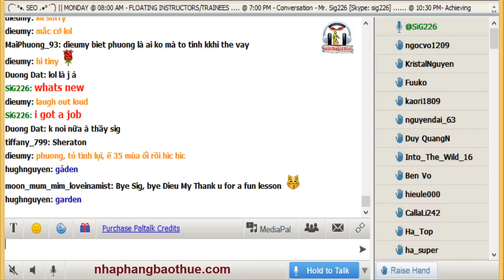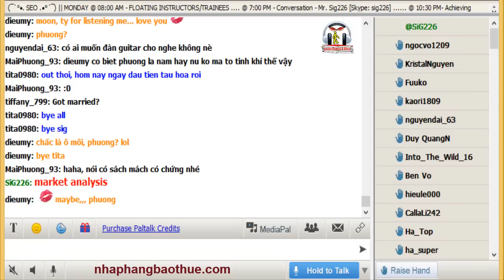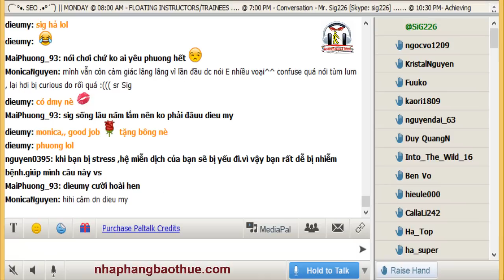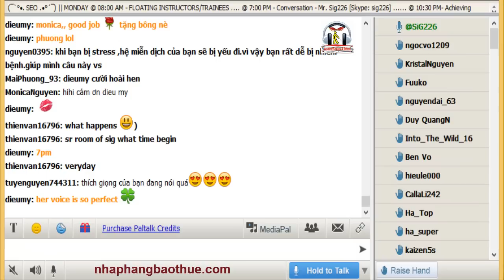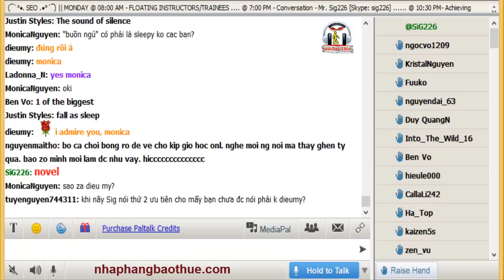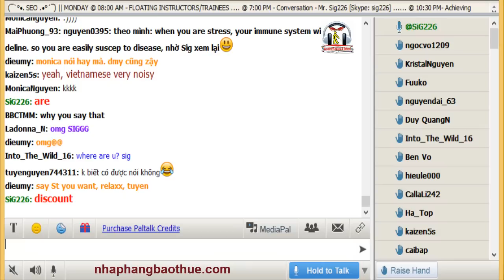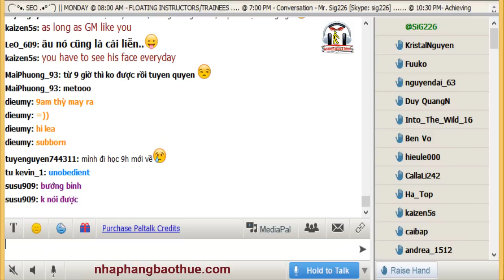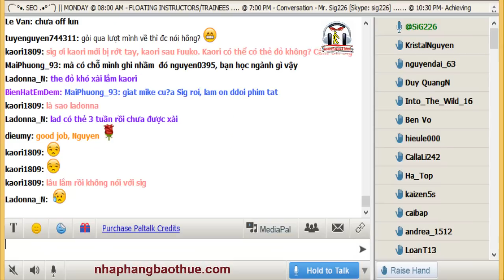Vol.138 - English Conversation on Paltalk to Kenny N - Track 1380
Kho sách nói dành cho người mù